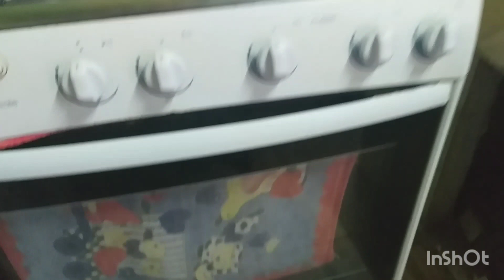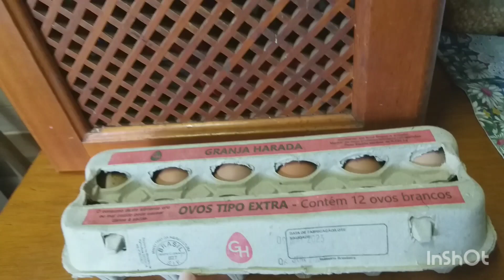fiz um doce de leite no fogão a lenha